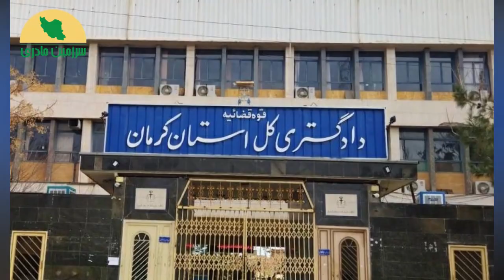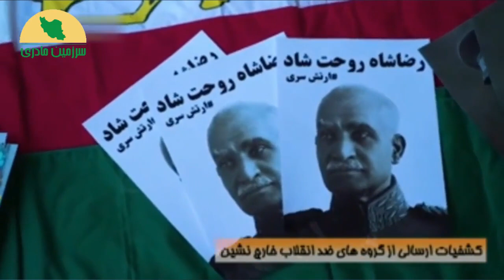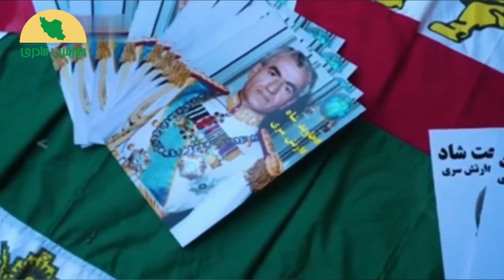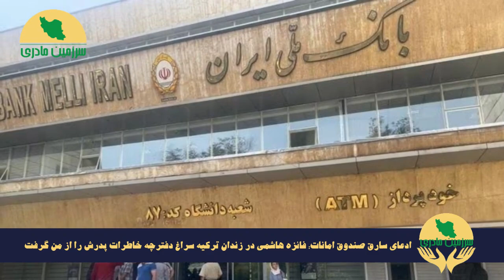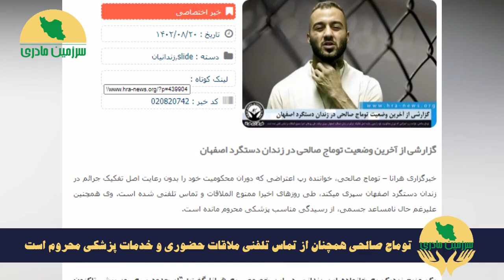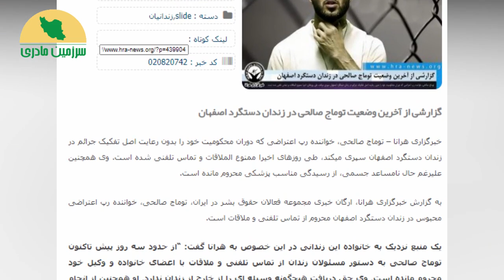باردیگر فائزه، پا بر گلوی خامنه‌ای نهاد !